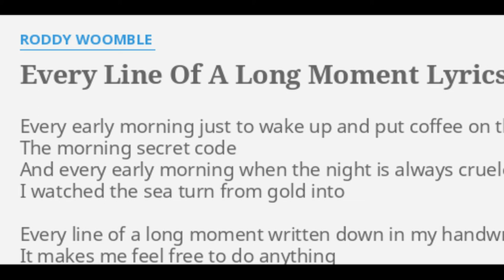Roddy Woomble - Every Line of A Long Moment